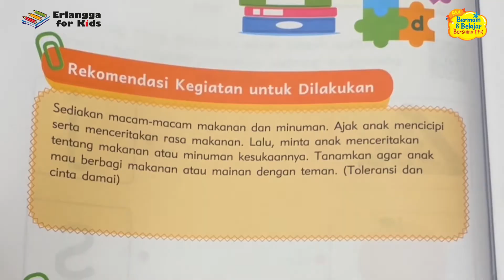Lembar Aktivitas untuk Belajar dan Bermain di Rumah | Erlangga for Kids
Hai Ayah Bunda,

Yuk berkenalan dengan lembar aktivitas anak dari Erlangga for Kids. Lembar aktivitas anak ini tersedia dalam berbagai pilihan kegiatan seru untuk anak, mulai dari kegiatan mewarnai, berhitung, berbahasa, kreativitas, dan sebagainya. Dalam setiap lembar kegiatan, terdapat petunjuk dan rekomendasi kegiatan bermain yang dapat dilakukan di rumah bersama orangtua.

Lembar aktivitas ini cocok digunakan orangtua sebagai alat bantu dalam menstimulasi anak pra-sekolah untuk mengasah berbagai aspek perkembangan mereka, seperti kognitif, bahasa, motorik halus, dan sosial emosional anak.

Tentunya, lembar aktivitas ini bisa menjadi solusi bagi orang tua yang ingin memberikan kegiatan bermakna bagi anak selama masa belajar dari rumah.

Informasi lebih lanjut mengenai Lembar Aktivitas untuk Belajar dan Bermain di Rumah Erlangga for Kids, hubungi tim pemasaran kami yang tersebar di seluruh Indonesia:
- Kantor Pusat